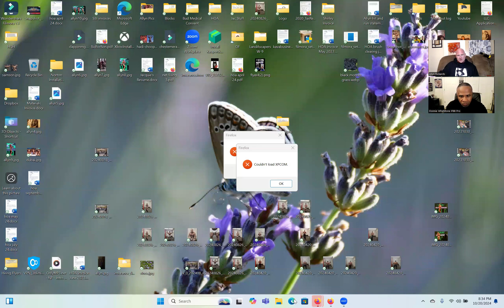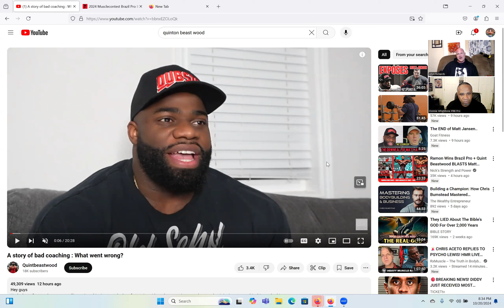The real reason Nick Walker didnt compete in the Olympia? Dino wins Brazil Pro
Recent allegations came out about Nick Walker's coach, coulkd this be a reason for him dipping out of the Olymp;ia? Brazil Musclecontest was taken by Dino ifbbpro bodybuilding podcast #